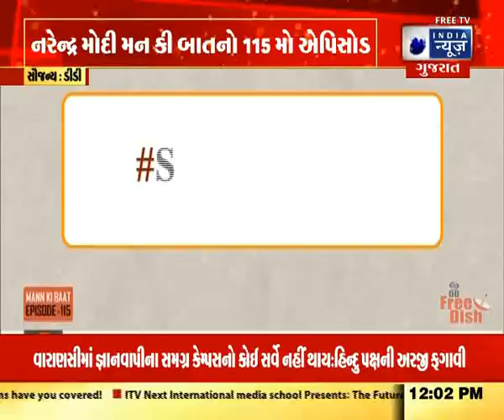નરેન્દ્ર મોદી મન કી બાત કાર્યક્રમ- India News Gujarat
વડાપ્રધાન નરેન્દ્ર મોદી મન કી બાત કાર્યક્રમ દ્વારા વિવિધ વિષયો પર વાત કરીને દેશના નાગરિકો સાથે જોંડાયા. આ સાથે જ ગૃહમંત્રી અમિત શાહ કોલકાતા માટે નીકળી ગયા છે, જ્યાં તેમના એજન્ડામાં ભાજપનું રાષ્ટ્રીય સભ્યપદ અભિયાન શરૂ કરવાનો સમાવેશ થાય છે. આ ઉપરાંત શાહ  ભારત-બાંગ્લાદેશ બોર્ડર પર નવા પેસેન્જર ટર્મિનલનું પણ ઉદ્ઘાટન કરશે.

Prime Minister Narendra Modi connected with the citizens of the country by speaking on various topics through Mann Ki Baat programme. Meanwhile, Home Minister Amit Shah has left for Kolkata, where his agenda includes launching the BJP's national membership drive. Apart from this, Shah will also inaugurate a new passenger terminal on the India-Bangladesh border.